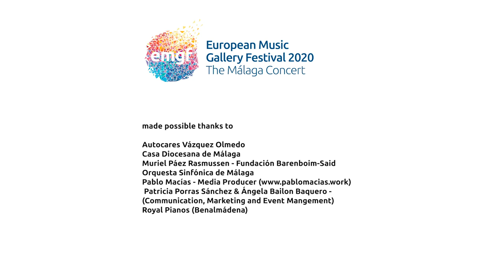The Málaga Concert - European Music Gallery Festival 2020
Featuring Spanish EUYO members and alumni
The concert was performed and recorded on 17 August 2020 in the Teatro Cervantes of Málaga.

Conductor:
Pablo Heras-Casado

Programme:
Henry Purcell - Music for the Funeral of Queen Mary, Z. 860
Aaron Copland - Fanfare for the Common Man
Ludwig van Beethoven - Symphony No. 5 in C minor, Op. 67

Players:
Violin
Paula Sanz Alasà
Sofia Fasla Prolat
Ariadna Ferrer Ortas
Raquel Marín Garcés
Belen Perez Carreras
Manel Barrios Ferragut
Sara Molina Castellote
Lucia Barrero
Alejandro Trigo
Pablo Pardo Cervera
Estefania Del Barrio Schkopp

Viola
SaloméOscar Martín
Jaume Pueyo
Estela Megías Sánchez
Clara Mascaró Nadal

Cello
Rosa de Valme García Varela
Pablo Pérez Martínez
Kiril Fasla Prolat

Double Bass
Sofía Bianchi Maestre
Marc Sirera Monllor
David Tinoco Cacho

Flute
Silvia Rozas Ramallal
Gala Kossakowski
Josep Portella

Oboe
Sofia Zamora Meseguer
Ana Gavilán Quero

Clarinet
Alberto Sánchez García
Ángel Martín Mora

Bassoon
Álvaro Canales Albert
Aitor Gullón
Pablo Gonzalez Hernandez

Horn
Ferran García Subies
Isabel Martínez García
Gerard Sánchez Safont
Edgar Bosch

Trumpet
Francisco Gaspar Tomás López
Raúl Alzallu Soria
Javier Lasarte Puyuelo

Trombone
Jose Miguel Luna Agudo
Ricardo Ortiz Rubio
Santiago Diaz Aguirre

Tuba
Néstor Martinez Jara

Percussion
Diego Jaén García
Dámaso Escauriaza
David Cano Barranco

Piano
Luis López Gómez